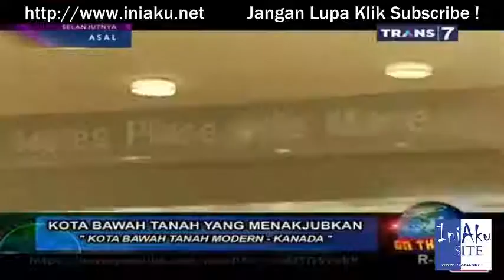7 Kota Bawah Tanah Yang Menakjubkan Versi On The Spot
7 Kota Bawah Tanah Yang Menakjubkan Versi On The Spot